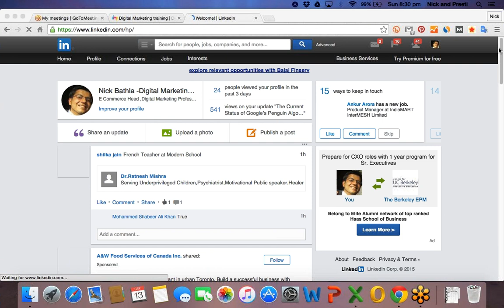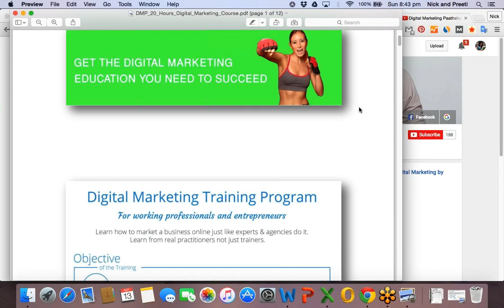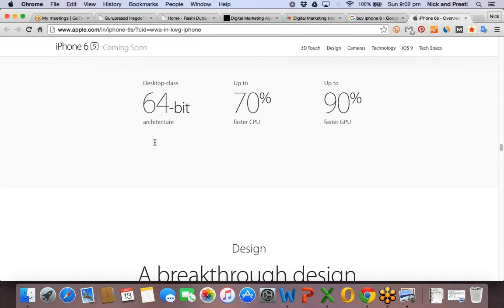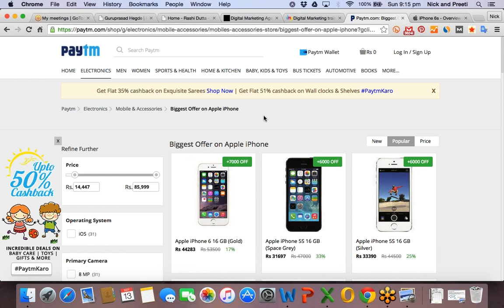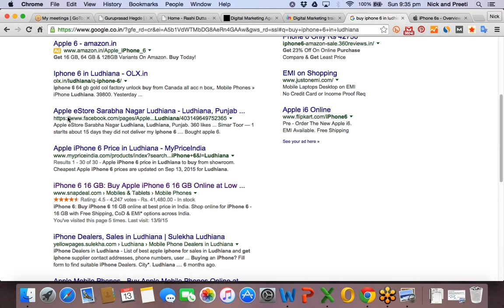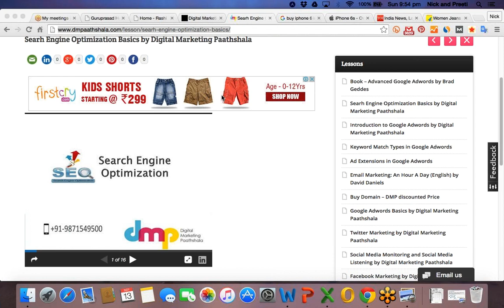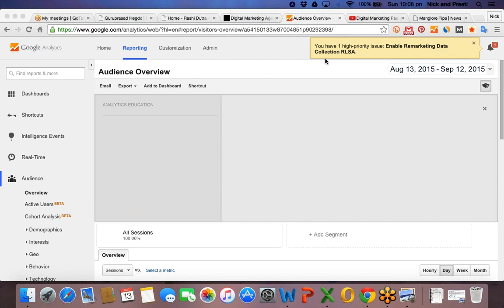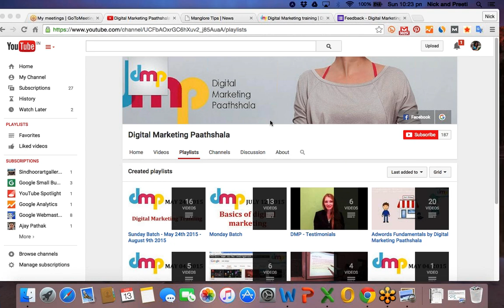First Class - Difference between Adwords and Adsense, and between Organic and paid search results